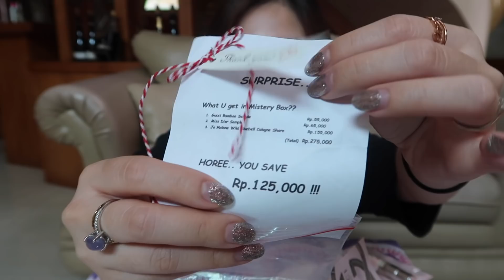BUKA MYSTERY BOX DAPET GUCCI MAHAL🤑